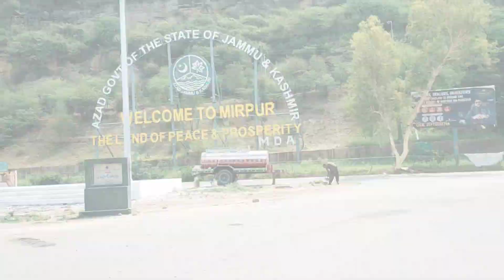university life means boring life